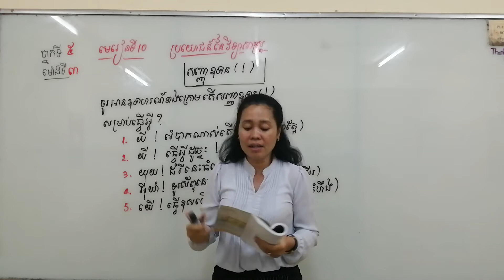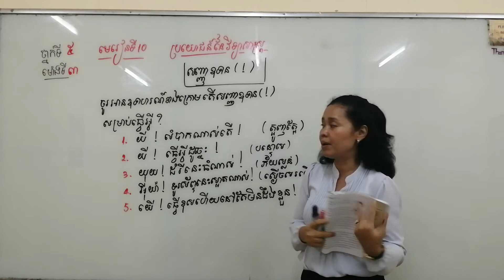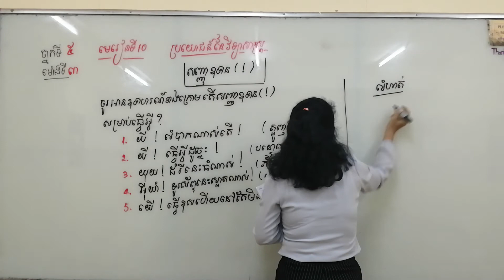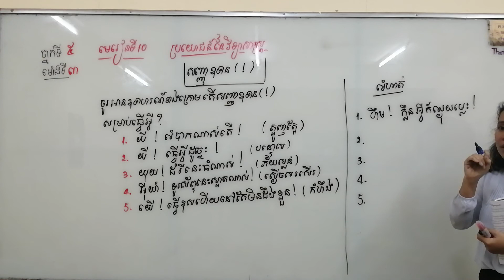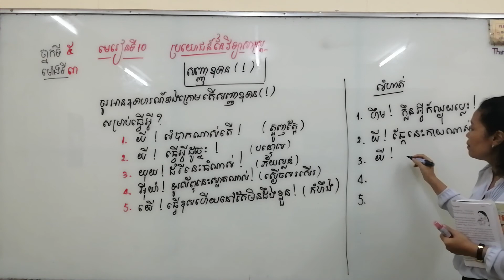ថ្នាក់ទី៥ មេរៀនទី៣ មេរៀនទី១០ ប្រយោជន៍នៃវិទ្យាសាស្ត្រ (សញ្ញាឧទាន)